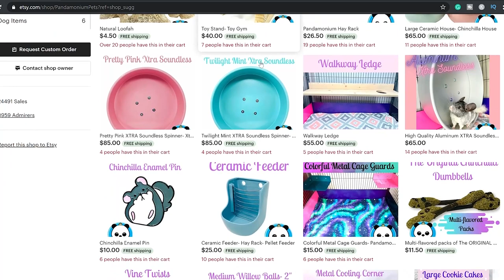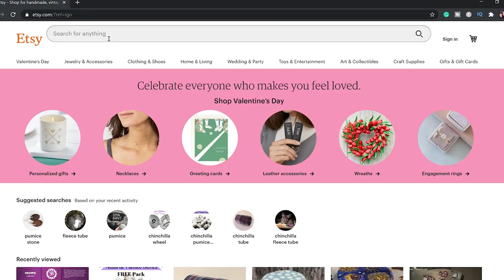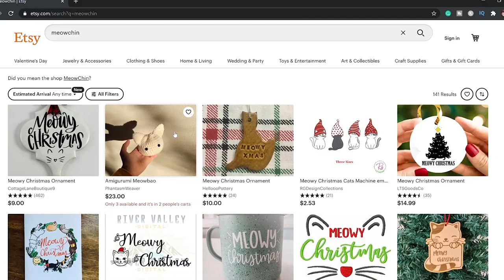Answering Your Questions: HOW I GOT INTO CHINCHILLAS | My Favorite Etsy Shops | CHINCHILLA ICE CREAM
Chin Villain answers all of your burning questions. This Q&A was not as expected! Find out how to care for a chinchilla, where I found all my cool chinchilla stuff, and how many chinchillas it takes to get to the center roll of a Tootsie pop!

FREE CARE GUIDE WITH ITEM RECOMMENDATIONS:

After watching this video, don’t forget to download your chinchilla care guide! Don’t be fooled by misinformation on the internet or even in the PetSmart chinchilla care guide or the Petco chinchilla care guide. Get all the CORRECT information right HERE: